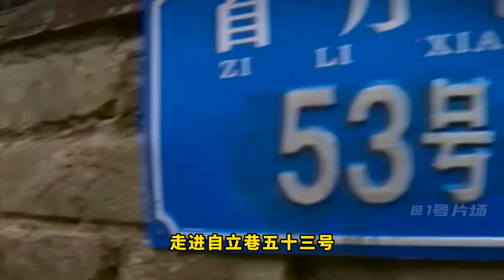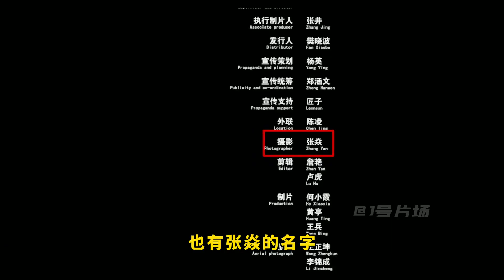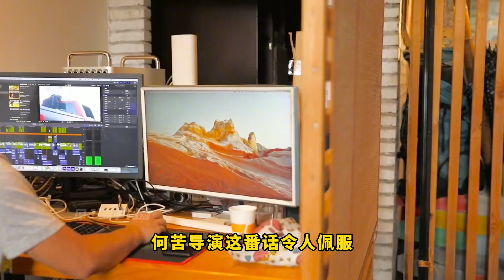何苦導演私人錄音曝光，聽完才發現何苦的難處，何苦你這是何苦啊